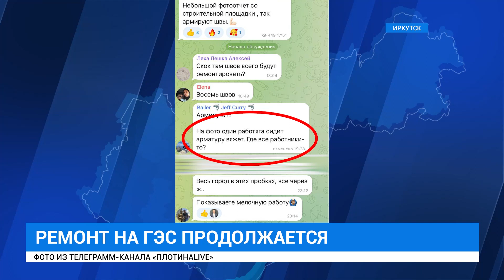Ремонтные работы на Иркутской ГЭС ведут круглосуточно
А где же рабочие? По словам подрядчика, реставрация идет непрерывно днем и ночью. Почему же иркутяне не видят специалистов на месте ремонта и где на самом деле скрываются рабочие?